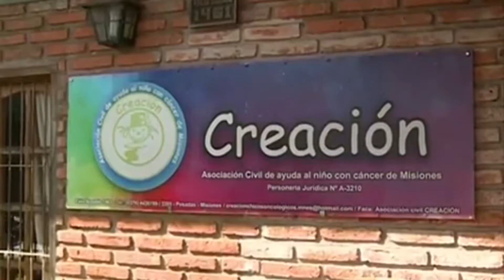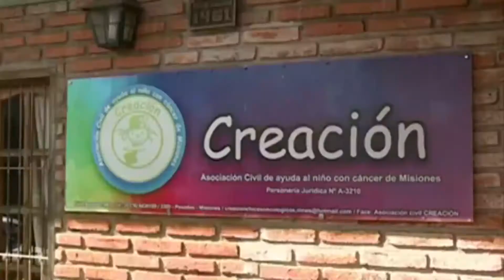En noviembre se muda la "Casita Creación”